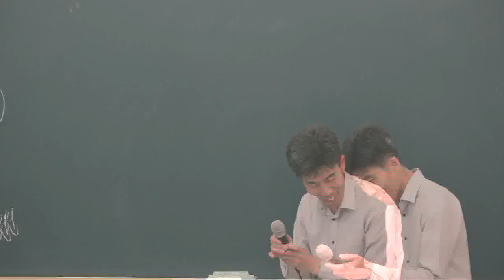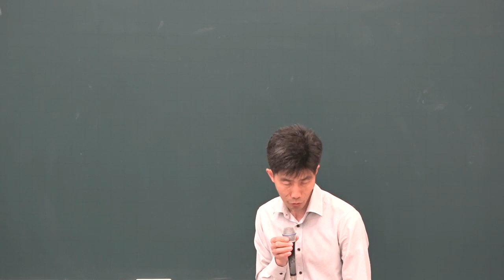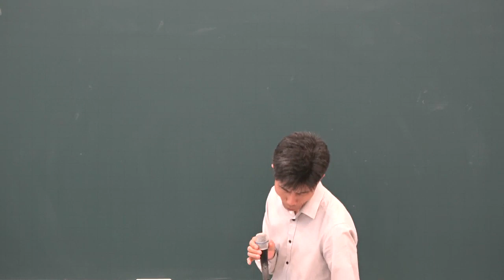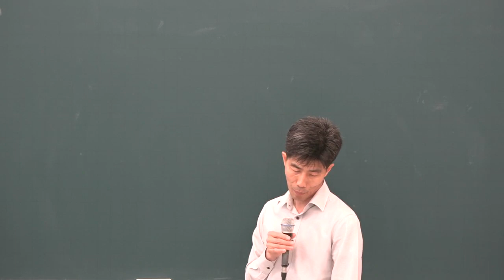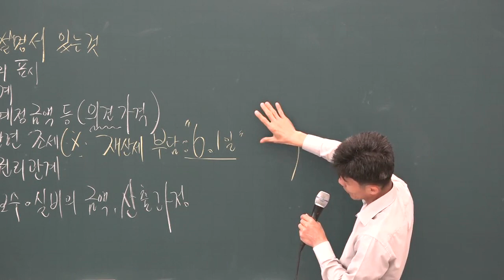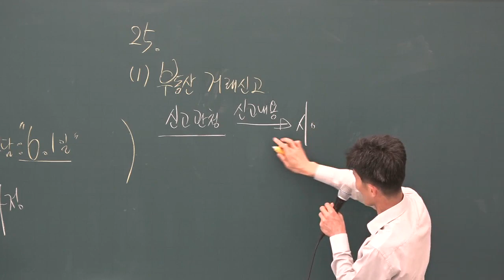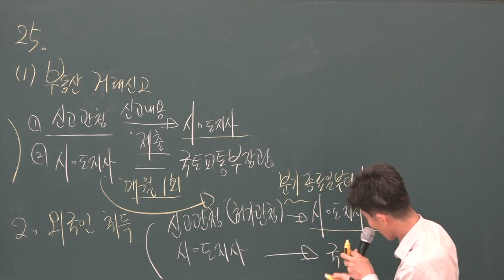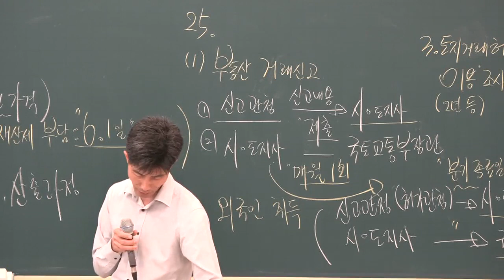[공전무] 2019년 공인중개사법령 및 중개실무 동형모의고사 9-9